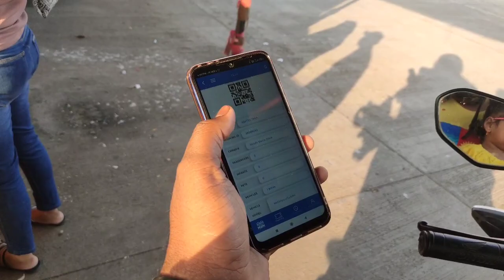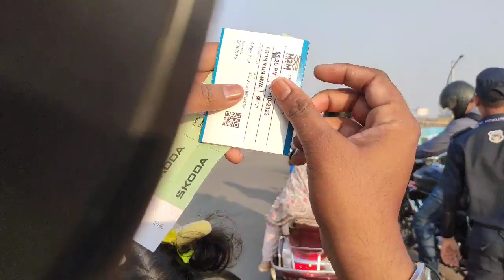lychee जाणार पहिलादाच अलिबाग ला । vlog no 17 ।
Welcome to my daily vlog! In today's video, I'll be sharing my day as a working woman who also takes care of her home and adorable baby. Join me as I document the joys and challenges of balancing work and family life.